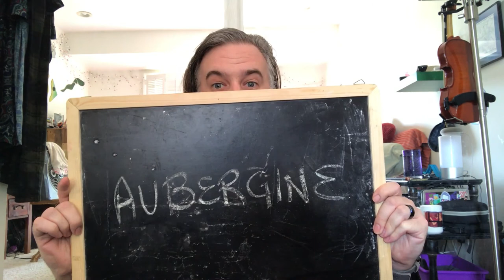Wilder Spells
Today's word is AUBERGINE. If you have a word you'd like me to spell for you, please leave it in the comments!